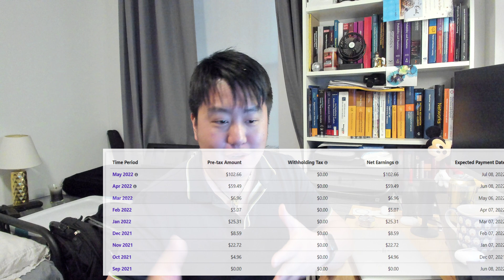Coffee Time with Mr. Yin! - My Udemy Report and Thoughts on Teaching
Having been running my Udemy online courses since Sept last year, I have had thousands of students ranging from across the globe. It's an amazing experience and I thought to use this episode to share some thoughts with all of you!